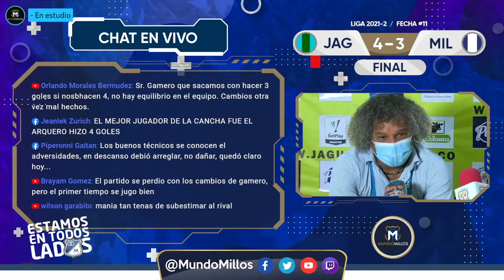Rueda de prensa Jaguares 4-3 MILLONARIOS (Finalización 2021)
Declaraciones de Alberto Gamero y Andrés Llinás en conferencia de prensa luego de la derrota de Millonarios con Jaguares por la fecha 11 del Finalización 2021.

Mundo Millos